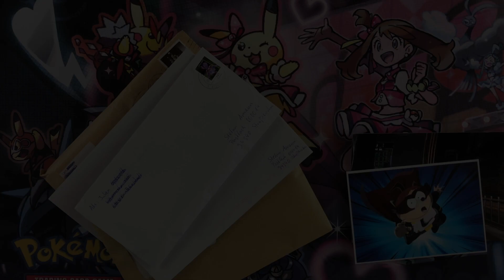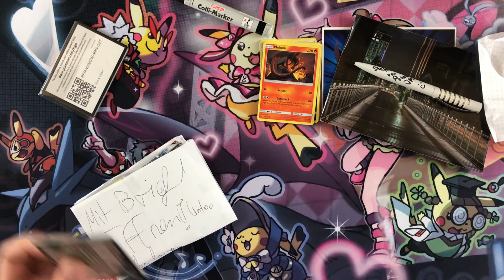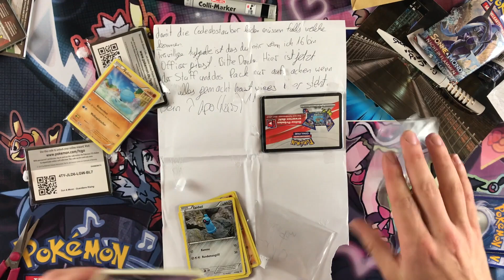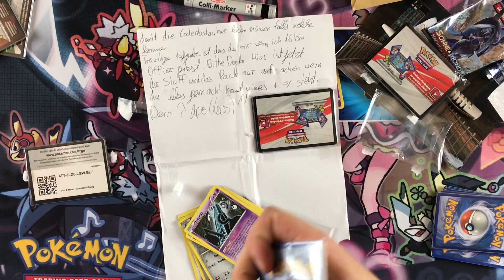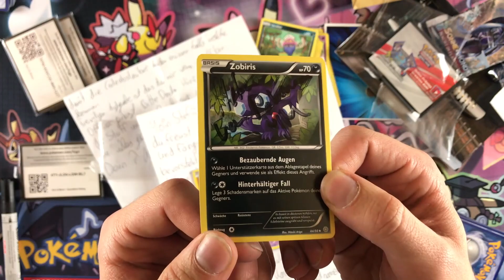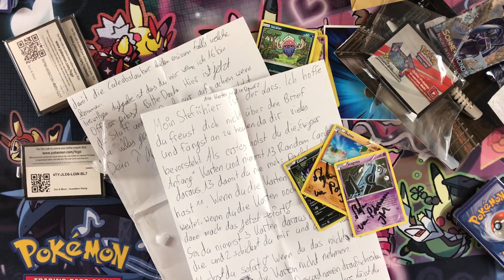'Stefan wurde verwirrt.' - CARDS BY MAIL /w Stefan #24